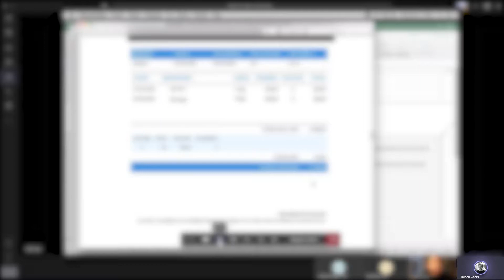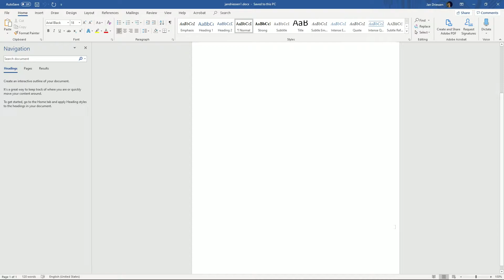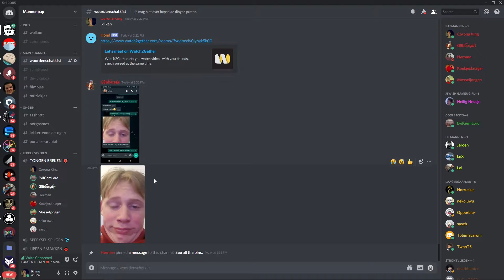mannenpap maakt geen grappen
niet grappig, niet gelachen.